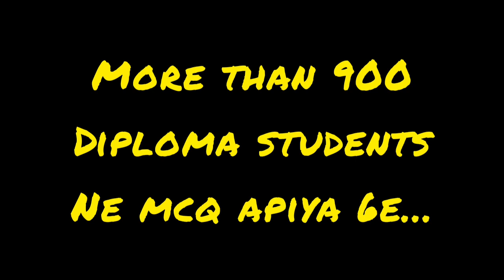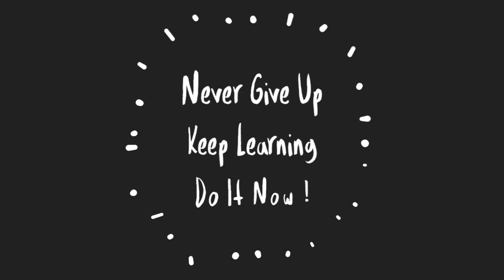GTU NEW CIRCULAR | LIVE IN YOU TUBE FOR STUDENTS TO SOLVE QUERIES | GTU ALL BRANCHES